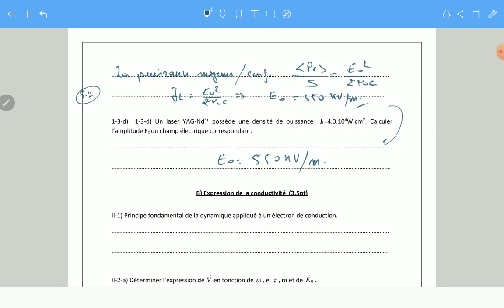Devoir électromagnétisme FSTG 2018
corrige du devoir que j ai proposé en 2018 pour mes étudiants en électromagnétisme.
structure de l'onde plane et propagation dans un conducteur non parfait (extrait du concours E3A), vecteur de Poynting et puissance rayonnée.